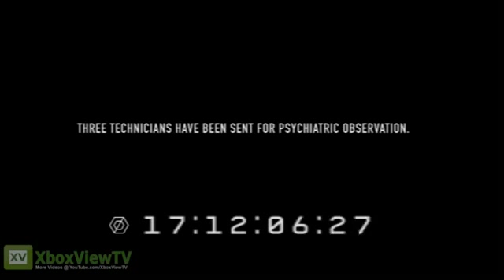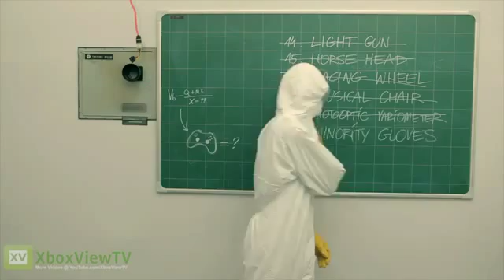Anomaly Warzone Earth - Researching The Perfect Controller Documentary (2012) XBLA83